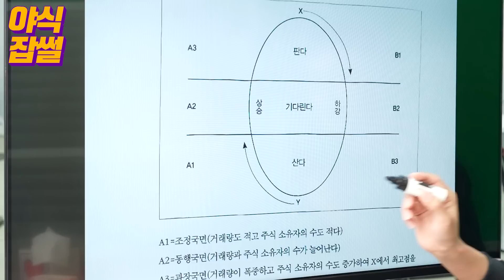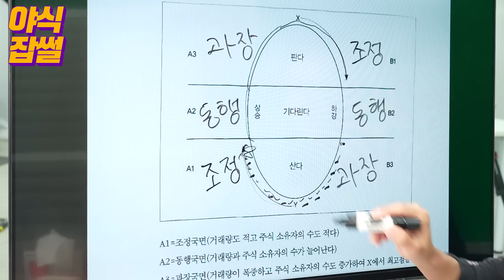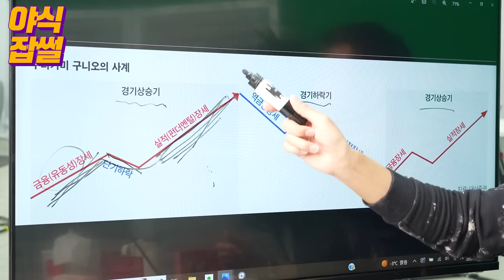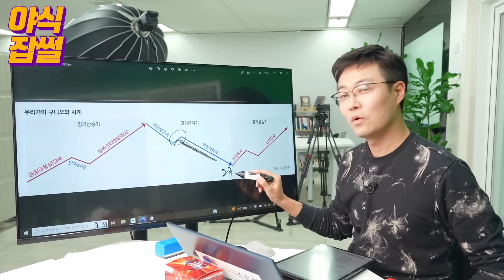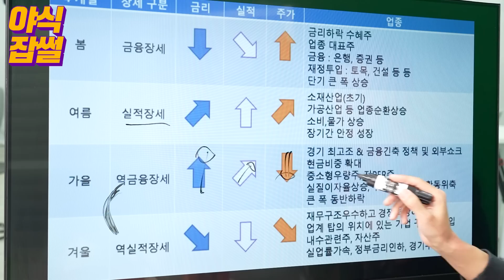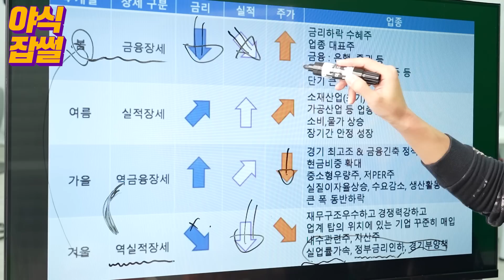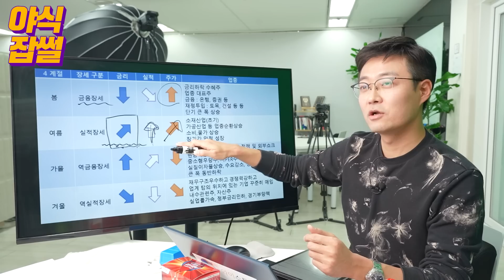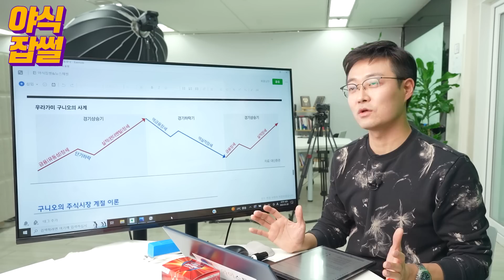"필수 시청" 주식투자 사이클...앙드레 코스톨라니 '달걀 이론' & 우라가미 구니오 '증시 사계절' / 이대호 기자 [야식잡썰 EP.97]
"이대호 기자가 주린이 PD들에게 들려주는 경제 이야기"  [야식잡썰 EP.97]
00:00 앙드레 코스톨라니 - 달걀 이론
03:14 우라가미 구니오 - 증시 사계절
06:06 이론은 알겠고.. 그래서 뭐 사라고?